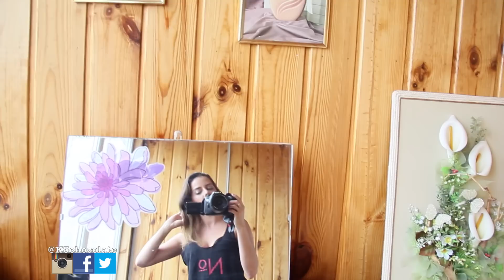SNAPBACKS & TEE'S OOTD 71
♡SHOPAHOLIC?

This video is not sponsored. These are my 100% honest opinions.

Kristina Urribarres

11054 Ventura Blvd #252
Studio City CA 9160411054 Ventura Blvd #252
FREE FOOD DELIVERY: use code 8YES3 or sign up with this this
DNA TEST DISCOUNT